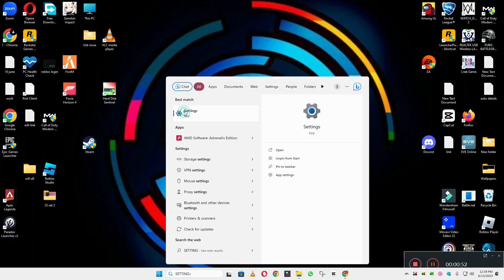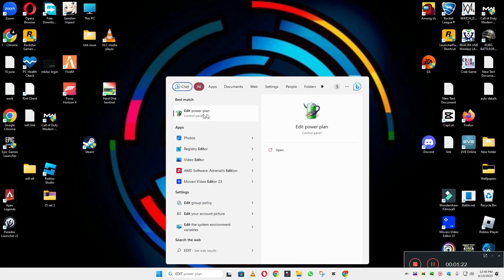Dell Inspiron 5320 Lag and Hang problem fix